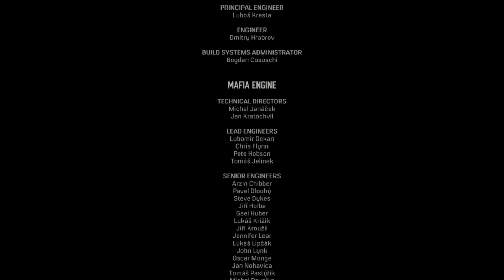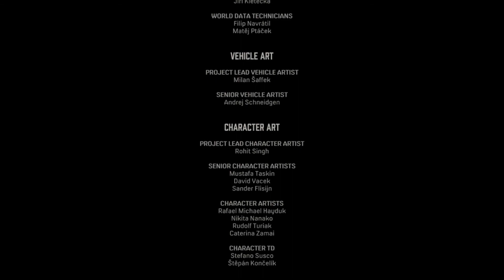MAFIA DEFINITIVE EDITION (THE DEATH OF ART#15) || ENDING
As the things which our tommy is scare the most that is the death by the bullet of mafia in the end he receives the bullet from the mafia underworld which was given by DON and over paulie who wants to escape from this mess was also caught up to it which lead him to the death also after that we found that SAM is the one who kills him and he also wants us to be killed because he thinks that if we dies he can easily wander around the city without having any issues so we finally our long lasting buddy in the fight after that we accepted all the sins and cross the prison and after a long time later when we finally relieve from the Jail and spent time with a family two unknown figure came and Shot tommy through his guts which lead him to his death.

The Music used in the video is:-